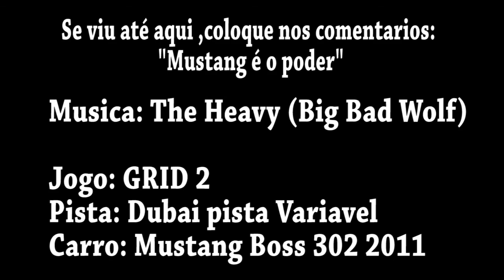GRID 2: Boss 302 2011 "Endurace"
Não é bem um enduro. mas da pro gasto. da pra curtir o lindo Boss 302 xD
Se gostou não esqueça de deixar o like+fav para ajudar na divulgação do canal e eu saber que vocês estão gostando do conteúdo aqui presente, e se é novo inscreva-se para ter novos vídeos na sua Box